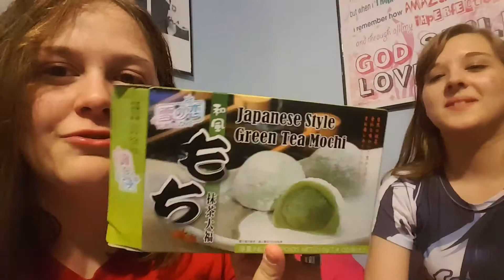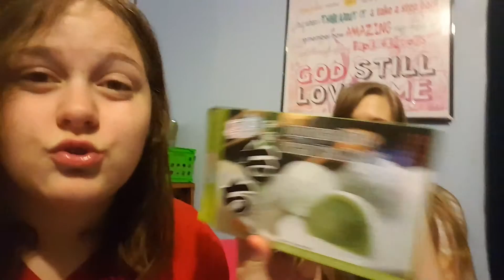GREEN TEA TASTE TEST/VLOG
I hope you have a great/fabulous day! Go do whatever makes you happy! Spending hours in nature, bake delicious treats, help the homeless/needy, or just go spend time alone in a room…watching YouTube videos (me…everyday).